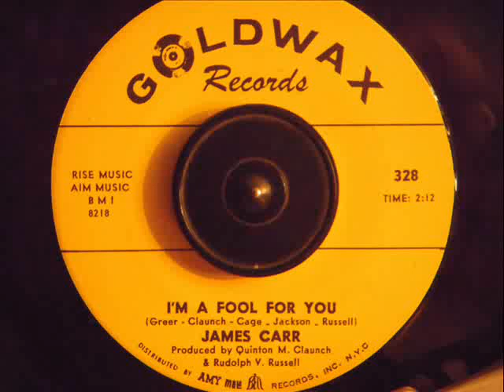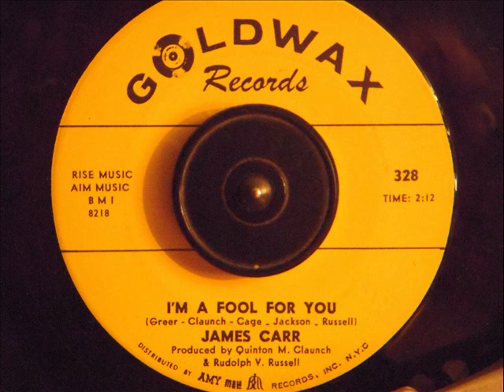JAMES CARR - I'M A FOOL FOR YOU